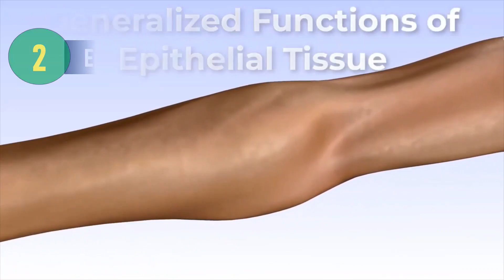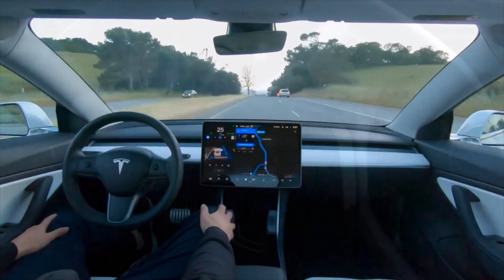Can You Believe These Exist? The 10 Most Daring Engineering Wonders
The 10 Most Daring Engineering Wonders: Can you imagine a building that rotates, a train that flies, or a canal that cuts through a whole country? Buckle up for a journey through the world's most audacious feats of engineering! This list explores 10 incredible structures that push the boundaries of human ingenuity. From marveling at megaprojects like the Panama Canal to gasping at daring designs like the Burj Khalifa, discover groundbreaking creations that will redefine your perspective on what's possible.

00:00 Top 10 Amazing Engineering Wonders
00:24 Sydney Harbour Bridge.
01:00 Hoover Dam.
01:37 Ferris Wheel.
02:09 Panama Canal.
02:59 The Eiffel Tower.
03:35 Space Shuttle.
04:13 Space Station.
05:03 LHC Large Hadron Collider Facility.
05:58 Epithelial Tissue Growth And Repair Factory.
06:15 Tesla cars